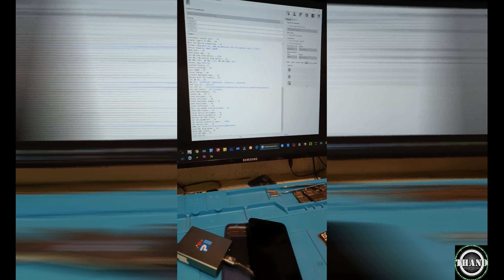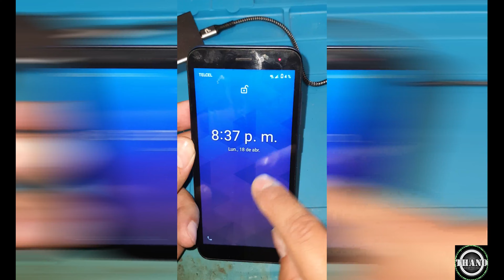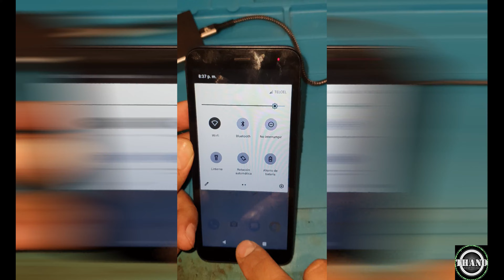liberacion wiko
muestra como liberar wiko con pandora box